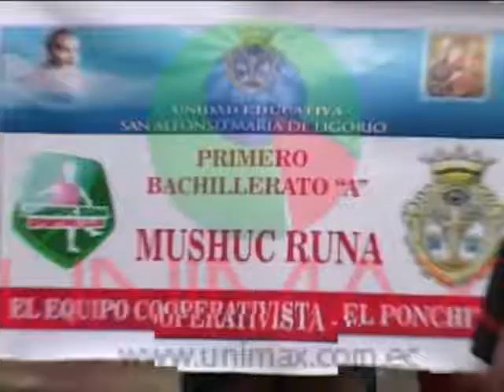“SAN ALFONSO” INAUGURÓ JUEGOS INTERNOS.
LA UNIDAD EDUCATIVA SAN ALFONSO DIO INICIO A LOS JUEGOS INTERNOS EN EL QUE PARTICIPARAN LOS ESTUDIANTES DE LA INSTITUCION. EL OBJETIVO ES INCENTIVAR AL ALUMNADO A LLEVAR UNA VIDA SANA EN UN CUERPO SANO.